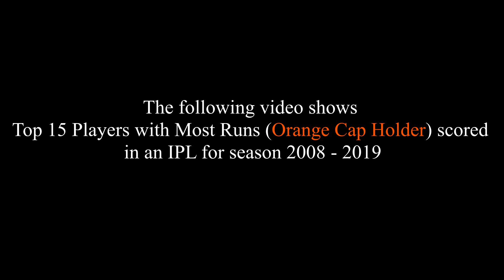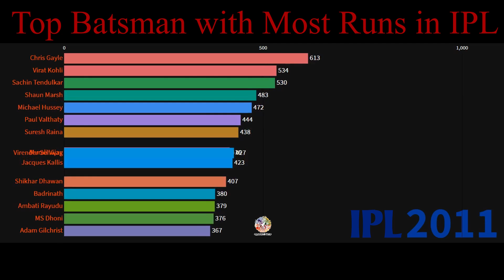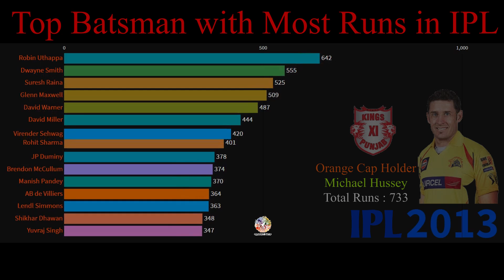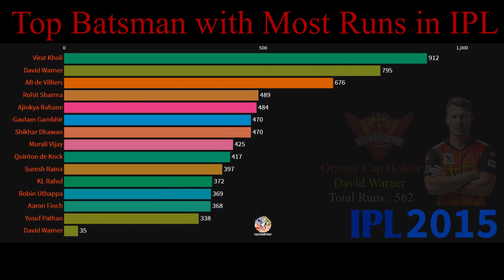Top 15 IPL players ranking by most runs [Insight]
This video shows top 15 ipl players ranking by most runs in all ipl seasons starting 2008 to 2020.

most runs in ipl history
most runs in ipl
ipl orange cap winners list
ipl highest runs
highest runs in ipl
indian premiere league
mumbai indians
Top 15 IPL players ranking
ipl orange cap
kolkata knight riders
ipl 2019
ipl 2020
ipl records

About me:
I am a Master student who likes playing with data and making sense out of data.

Audio source: Youtube Music library